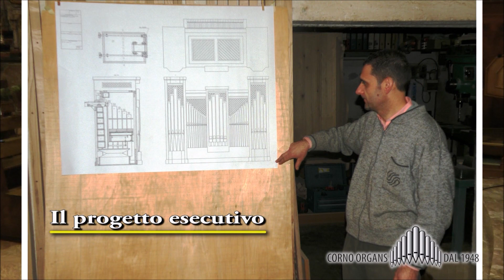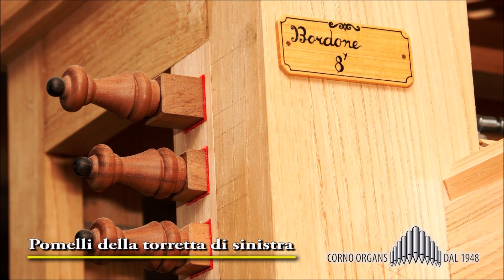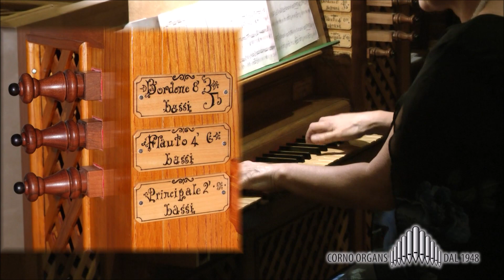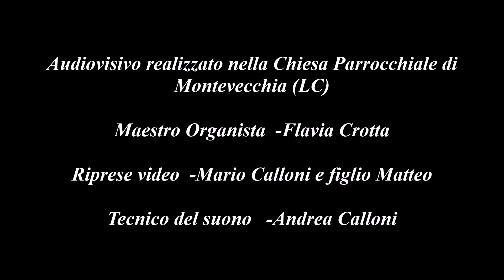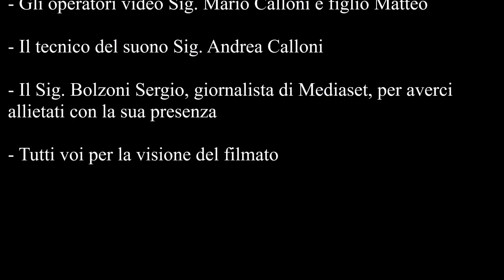Ditta Alessandro Corno: organo positivo "Parvum Organum".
Il "Parvum Organum" è un piccolo organo trasportabile a trasmissione meccanica progettato e costruito dalla ditta Alessandro Corno di Arcore. Uno strumento unico, distinto qualitativamente e caratterialmente dalla produzione standardizzata reperibile oggi sul mercato. Un'opera artistica a cominciare dal design, che scaturisce da idee della famiglia organaria Corno, tese da sempre ad armonizzare l'inevitabile avanzamento tecnologico con la più pura tradizione organaria italiana.